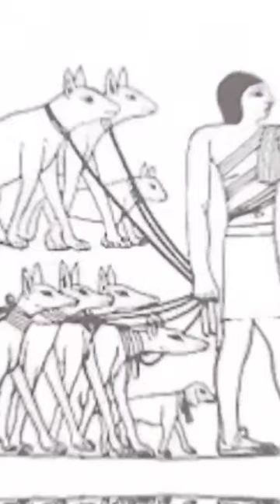El saluki es el perro más antiguo de la historia...